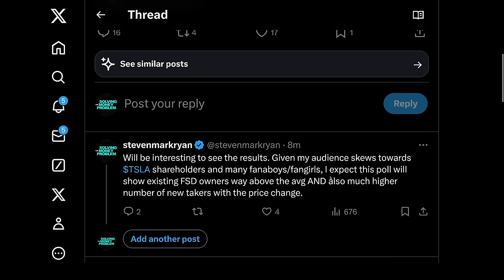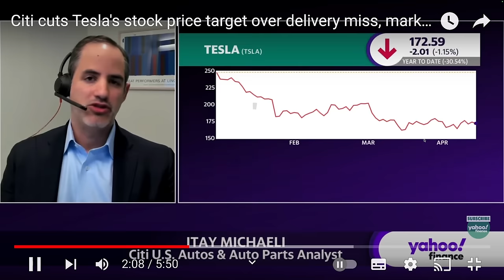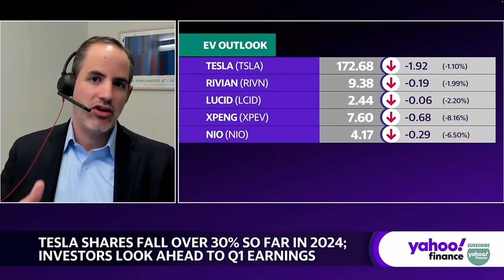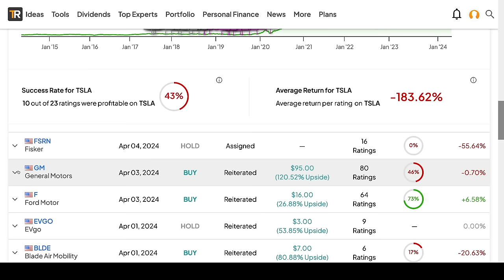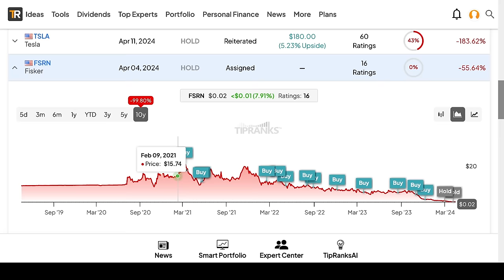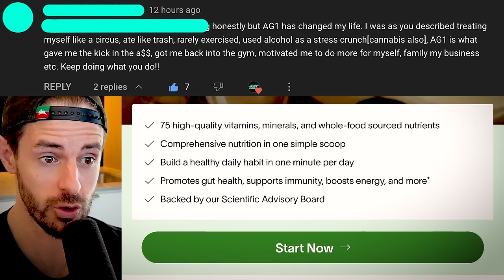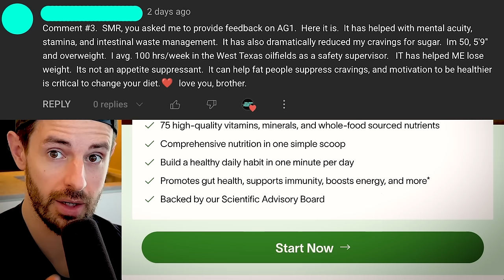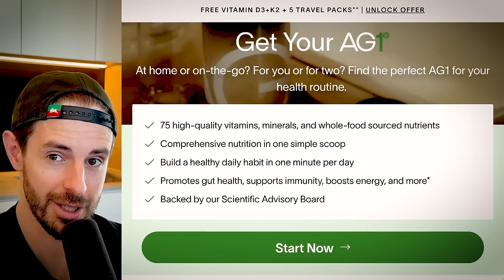Tesla Profits Set To SURGE + Worst Analyst On EARTH Talks Robotaxi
TIMESTAMPS

0:00 Teslas FSD Take Rates To SURGE After Price Cut As Worst Analyst To EVER Do It Talks Tesla, Autonomy & Robotaxcis
19:34 Want More Content? Early Access?
19:39 Drink AG1

In this video, Tesla drops FSD price, new anecdotal data showing increased take rates among my audience on X and the worst analyst to ever do it… talks Tesla, autonomy and Robotaxis.

Steven